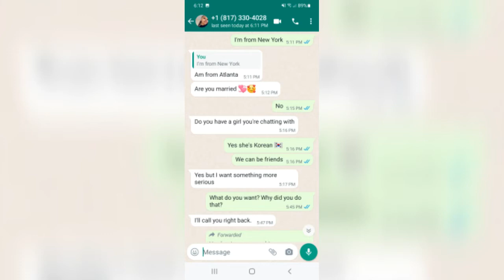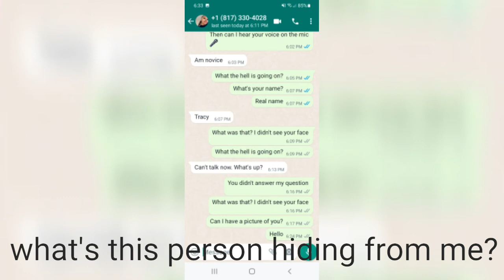The Catfish on whatsapp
Guys pls Becareful on whatsapp also it's Annoying, people don't have nothing better to do in their lives cuz they assholes.